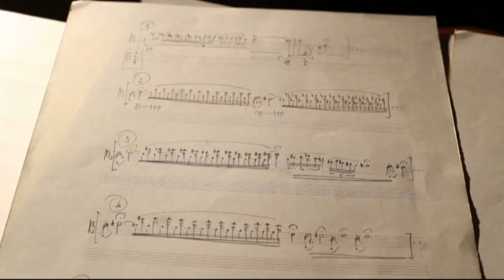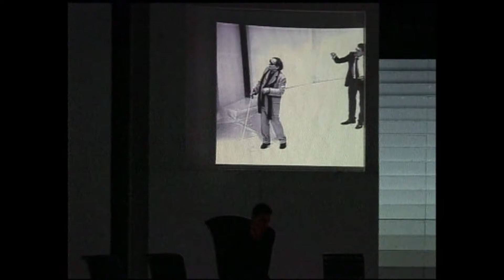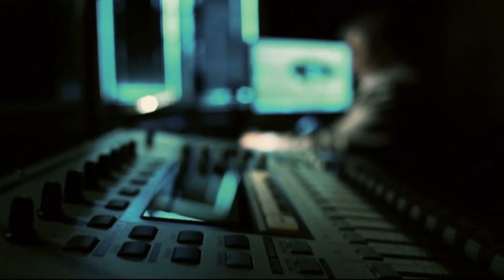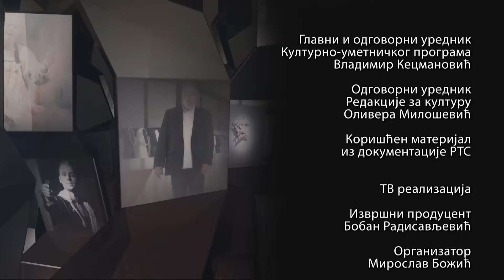Metamorfoze: Zoran Erić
Zoran Erić je jedan od naših najznačajnijih kompozitora savremene klasične muzike. Njegov opus obuhvata različite muzičke žanrove komponovane za brojne ansambale i soliste.

Posebno mesto u Erićevom stvaralaštvu zauzima muzika za pozorište i film. Za svoja dela je dobio veliki broj priznanja, među kojima su Oktobarska nagrada grada Beograda i Mokranjčeva nagrada, koju je dobio čak tri puta. Dobitnik je Sterijine nagrade i nagrade "Grad teatar" za izuzetan doprinos pozorišnoj umetnosti.

Dugogodišnji pedagoški rad je takođe obeležio njegovu karijeru: predavao je na Katedri za kompoziciju i orkestraciju Fakulteta muzičke umetnosti u Beogradu. Držao je međunarodne majstorske kurseve po pozivu u Londonu i Atini.

Bio je prodekan Fakulteta muzičke umetnosti, prorektor i rektor Univerziteta umetnosti u Beogradu, umetnički direktor i selektor Bemusa. Erić je muzičko školovanje započeo u najranijem detinjstvu. Svirao je klavir i violinu, a diplomirao i magistrirao kompoziciju na Muzičkoj akademiji u Beogradu. Usavršavao se na Orfovom institutu u Salcburgu. Njegov opus obuhvata dva baleta, dela za hor, orkestar, solističku i kamernu muziku sa i bez žive elektronike na kojoj je aktivan i kao izvođač. Erićeva dela izvode ugledni domaći i inostrani muzičari u gotovo svim zemljama Evrope, u Americi, Kini i Australiji.

Obiman je ciklus primenjene muzike koju je komponovao za pozorište i film. Predstave koje su režirali naši najznačajniji reditelji zahvaljujući toj muzici ispunjeni su zvucima ovog vremena. Iz tog opusa izdvajaju se Erićeve kompozicije za pedstave Medeja, Magbet, Proces, Dozivanje ptica, Hamlet, Život je san, San letnjenoći, Čekajući Godoa, Banović Strahinja, Karolina Nojber ... Erićeva primenjena muzika nije samo ilustracija. Ona je znak, komentar i značenje.

Čitavo pozorište je tu kada komponuje svoja autorska dela - on je tada dramaturg i reditelj, orkestar i izvođač.

Serijal Metamorfoze snimljen je u Muzeju savremene umetnosti u Beogradu.

Snimatelji Sima Dimitrić, Dalobor Vučković
Montaža Goran Mijić
Muzički urednik Vladana Marković
reditelj Milica Mitrović